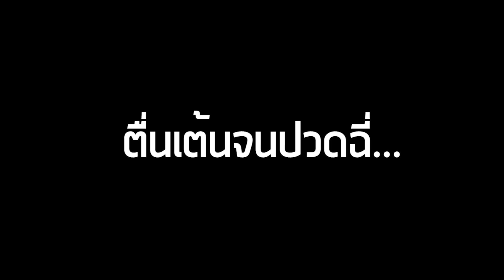ใจร้าวลงแข่งครั้งแรกในชีวิต ! เจอ H2K - RoV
คลิปนี้จะยาวหน่อยนะครับ